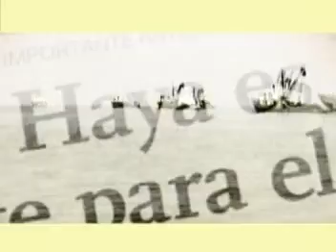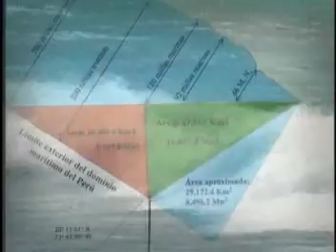Sucedió en el Perú - Delimitación marítima 1/3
Delimitación marítima Perú-Chile